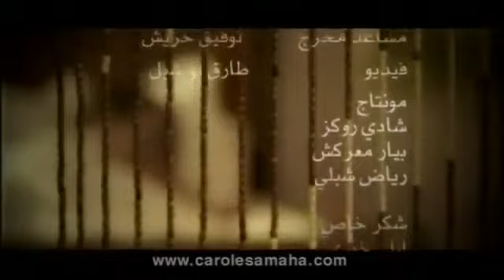أتطلع فى لكارول سماحة كلمات ولحن مروان خورى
اتطلع فيي هيك هودي مش عينيك
هيدي مش لمساتك يا حبيبي ومش ايديك
في شي عم بغيب انا عم حسك غريب
ضايع مني ضايع حدي وعم دور عليك
شو الل غيرك
هاك الطفل وينه شو ياللي كبرك
مين السبب
وين الهوا الل قد الدني وما بينغلب
يا تردني من حالي ياما تاخذني ليك
ياما تاخذني ليك
لونت عيونك ورسمت شفافك
تتقلي بعده الحب بعدك انت اللي كنت
تكذب على حالك يمكن لكن على قلبي مش راح تقدر تكذب لا
انا بعرف مينك انت مش انت الهوا
ولا عطش اللي مني ارتوى
ولا انت الحب الساكن بقلبي
عم تشبه حدا ولصوتك انت صدى
ولا قادر تشبه حالك يا حبي
شو الل غيرك
مين السبب
ياما تاخذني ليك
كلمات : مروان خوري
الحان : مروان خوري